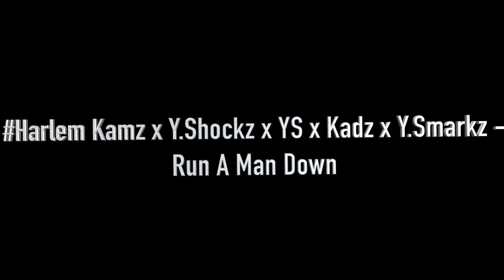Harlem Kamz x Y Shockz x YS x Kadz x Y Smarkz - Run A Man Down